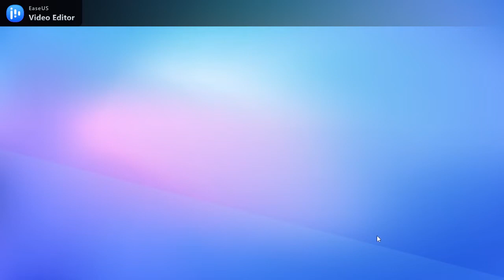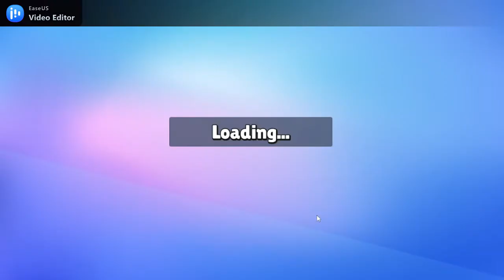Can i win every match in Stumble Guys ||#2